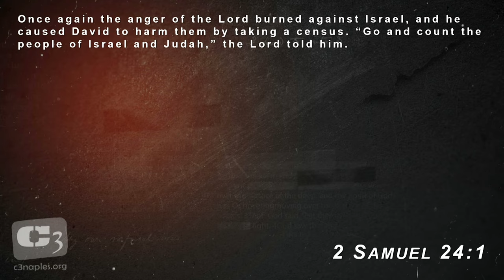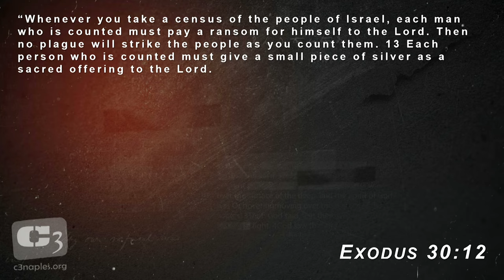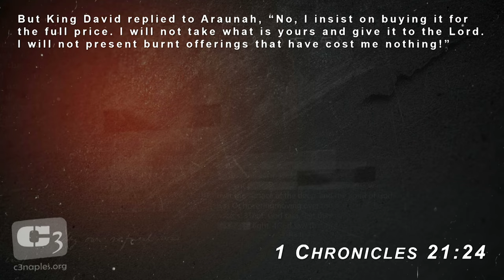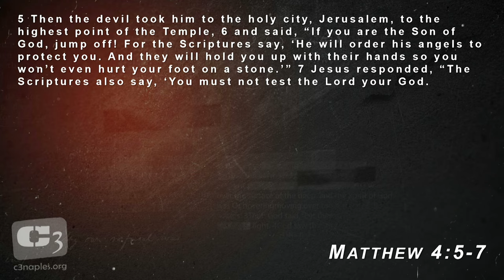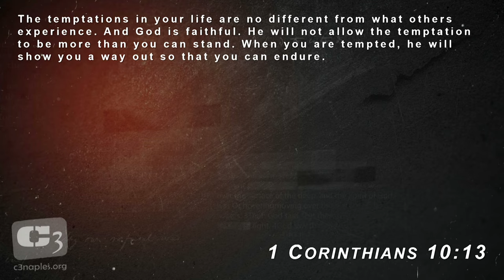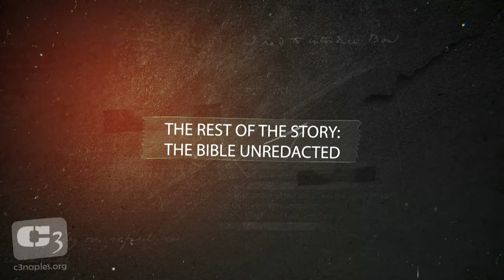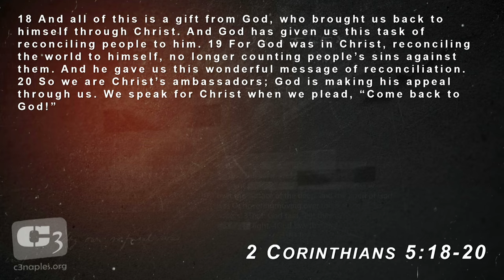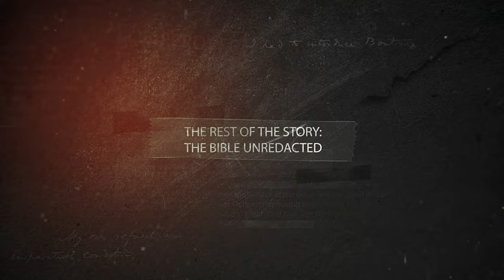Problems with Pride - 2 Samuel 24 & 1 Chronicles 21 - David, The Census & The Problem of Pride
In this message, Gene Simco teaches on 2 Samuel 24 and 1 Chronicles 21 where we see the account of David's census and the problem of pride. We also see what David did right in his admission of guilt and how we might want to apply that today.